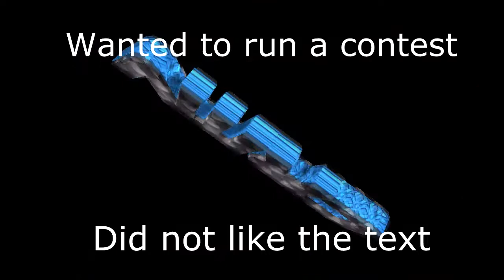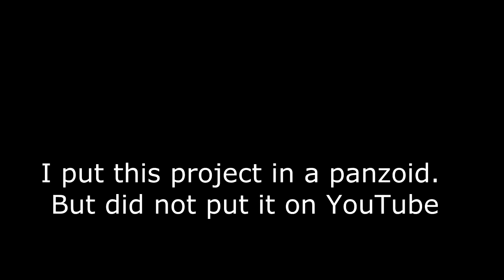Cromave| My Old Intros [What intro to restore to me?]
( ͡° ͜ʖ ͡°)
◉Information◉
►Inspired: None
►Made Date:none
►WorkTime:3 hours /Render good quality .mkv
►Lightroom used: Lightroom CC2 by CROMAVE
►Font: Mail Ray Stuff
►Programs used: Panzoid
$hop $elfy: Coming soon...

0)( )(0

t(ಠ益ಠt)!!!AHTUNG!!!АХТУНГ!!!t(ಠ益ಠt)
if u want intro goy buy it! Don't ask in the comments or you will be banned/muted /Если вы хотите интро купите его Не задавайте вопросов в комментариях вы будете забанены/оглушенны

0)( )(0

Motherland: Kazakhstan
City: Petropavlovsk
My name: Beksultan
Age: 13
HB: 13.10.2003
Nationality: Kazakh
I speak the language: Russia,English
I'm studying for an assessment: C (70-76) Creditable

0)( )(0